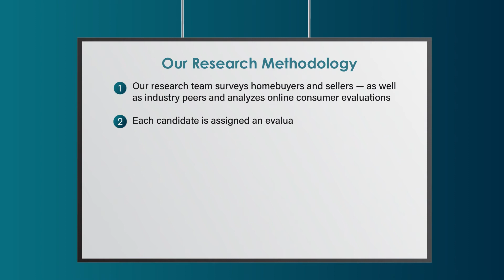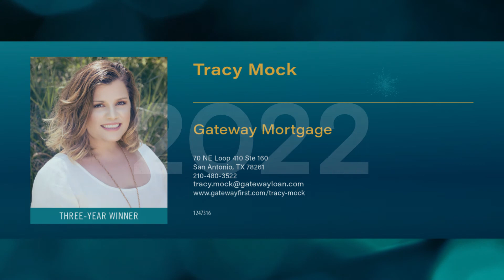2022 San Antonio Five Star Mortgage Professional Tracy Mock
Tracy Mock 2022 Five Star Mortgage Professional Award! Five Star Mortgage Professionals represent those who are outstanding in their field. Winning Professionals are selected as a result of a rigorous and objective research process. For any market, each year's field of winners represents no more than 7% of professionals within the market.